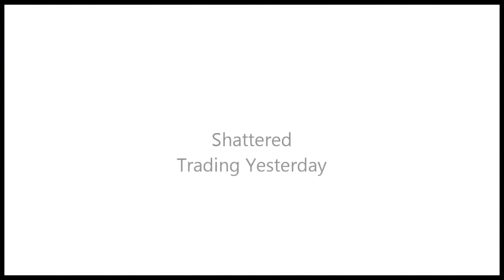datherine + stydia « and his love will conquer all... »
In Hd please! Sorry for voiceover!

 Teen Wolf is finish since a few weeks and Vampire Diaries coming back in 4 days, so, I reunited my OTP from these show in one video with this beautiful (overvidder) song! :3

Stydia : Because he loves her so much! He understand who she really are, no matter if in the beginning she doesn't know just him name! Now they are really more confident and I like it a lot.  Btw, their kiss... Amazing! So much feels!

Datherine : Oh la la... Before I become a Forwood and a Stelena shipper, the only ship I really love in TVD was Datherine. I watch the season 1 just for them.. Damon loves her, fight for her, die for her... I know she is a bitch but.. I can't help myself! He loves this women more than 145 years! If that's not love, I don't know what it is... Sadly, I don't know if they ever have an another kiss but I still have hope ♥

 Voiceover:

« Stiles : You're Something!
   Lydia : I'm something!
   Mason : I love her..
   Damon : Oh, I know!
   Katherine : I loved Damon too.
   Guiseppe : You'll be killed along with them!
   Damon : Then let me be killed!
   Lydia : I said..
   Stiles : Let go. I said let go. »

Couple : Damon & Katherine + Stiles & Lydia
Show : The Vampire Diaries + Teen Wolf
Song :  Shattered + Trading Yesterday

Next Video : Fix you by Tyler Ward ft : Scott McCall & Stefan Salvatore